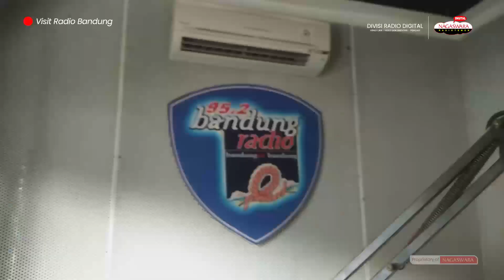Sarah Sova Visit BANDUNG Radio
Sarah Sova di Bandung Radio
Promo Single Mau Apa Sih

● Please Check ●

!MoreApps » Apple Music, OnlineRadioBox, Radio Indonesia and etc..